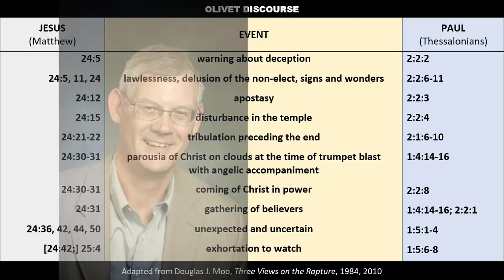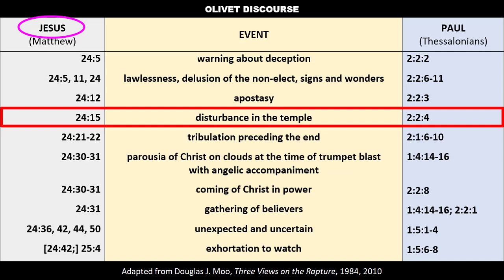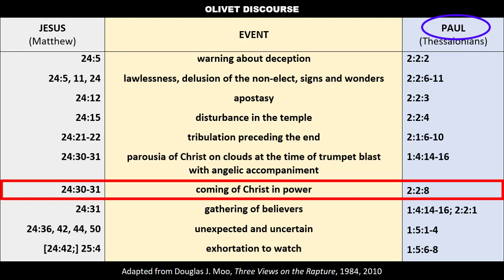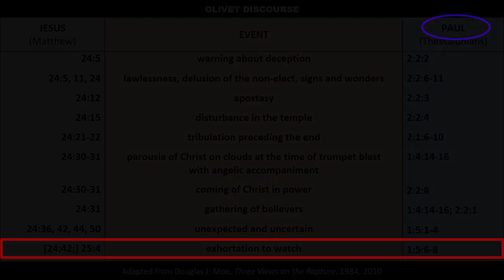Douglas J. Moo’s Rapture Chart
From Three Views of the Rapture (2010)
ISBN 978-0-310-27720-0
Bible quotations from the New International Version (2011)
wordwatchers.currah.us

Douglas Moo has compared Jesus’ teaching with Paul writing on the subject of the rapture of the church. In 2010, Moo published the following table, showing how Paul based his writing on Jesus’ teaching in the Gospel of Matthew.

Warning about deception
Jesus, Matthew 24:5
Paul, 2 Thessalonians 2:2

Lawlessness, delusion of the non-elect, signs and wonders
Jesus, Matthew 24:5, 11, 24
Paul, 2 Thessalonians 2:6-11

Apostasy
Jesus, Matthew 24:12
Paul, 2 Thessalonians 2:3

Disturbance in the temple
Jesus, Matthew 24:15
Paul, 2 Thessalonians 2:4

Tribulation preceding the end
Jesus, Matthew 24:21-22
Paul, 2 Thessalonians 1:6-10

Parousia [coming] of Christ on clouds at the time of trumpet blast with angelic accompaniment
Jesus, Matthew 24:30-31
Paul, 2 Thessalonians 2:8

Coming of Christ in power
Jesus, Matthew 24:30-31

Gathering of believers
Jesus, Matthew 24:31
Paul, Concerning the coming of our Lord Jesus Christ and our being gathered to him.
1 Thessalonians 4:14-16; 2 Thessalonians 2:1

Unexpected and uncertain
Jesus, Matthew 24:36, 42, 44, 50
Paul, 1 Thessalonians 5:1-4

Exhortation to watch
Jesus, Matthew [24:42;] 25:4
Paul, 1 Thessalonians 5:6-8